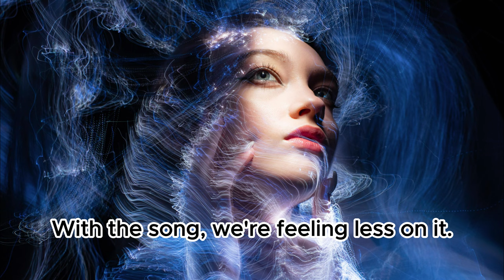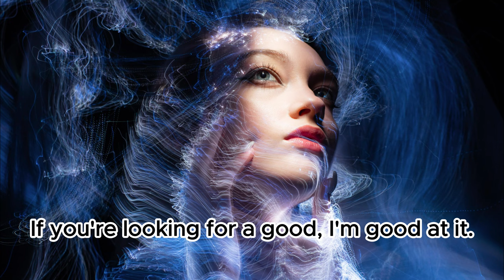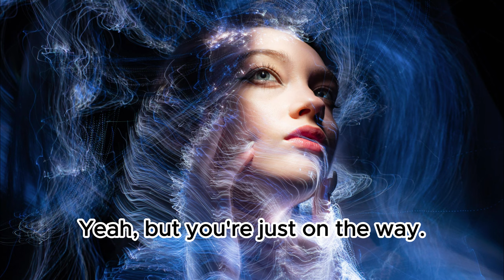Alex Blue - Good Time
Title: Good Time
Artist: Alex Blue